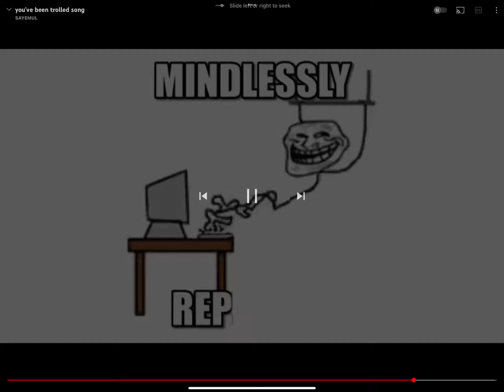Why Lego Star Wars the Skywalker saga sucks￼